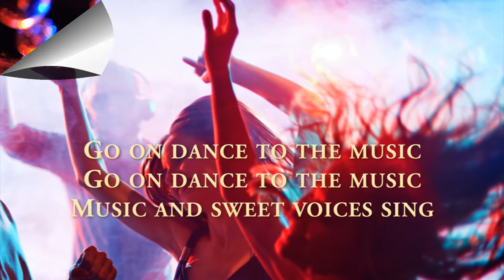Dance To The Music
Music and Words by Steven Redhead
Performed by Alison

Lyrics
Go on dance to the music
Music and sweet voices sing

The beat was right
The words did flow
Bended together well

Voices in harmony
Stories that they tell

vector-dancers_fkDU4tru_L.jpg
musical-dance-party-background-flyer-or-banner_mkpHGZ_L.jpg
musical-dance-party-background-flyer-or-banner_Q10Hfb_L.jpg
graphicstock-group-of-dancing-young-people-enjoying-in-night-club_r1fq45t0mW.jpg
storyblocks-silhouette-of-group-young-dancing-people-have-a-party-at-beach-on-sunset_SLycypo-M.jpg
gratitude-1350037_1920.jpg
graphicstock-group-of-energetic-friends-dancing-in-night-club_SJ76aaKR7-.jpg
graphicstock-cute-girls-dancing-by-turntables-and-dj-adjusting-sound_SJ-a0hFCX-.jpg
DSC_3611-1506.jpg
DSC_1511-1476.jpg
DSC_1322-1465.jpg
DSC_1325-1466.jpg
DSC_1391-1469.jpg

Pixabay License
audience-1853662_1920.jpg
girl-2940655_1920.jpg
dance-2989824_1920.jpg
dancing-couple-3156089_1920.jpg